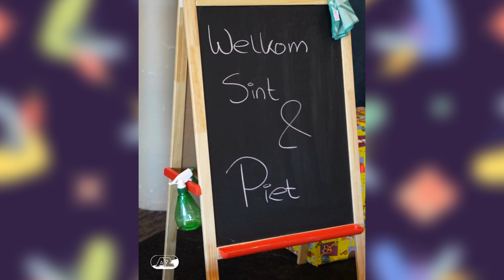Sinterklaas en de Stoute Toiletjuffrouw - Op bezoek bij AZ Alkmaar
Wanneer de kinderen starten met het zingen van het lied ‘Sinterklaasje kom maar binnen met je Piet’ komt er totaal iemand anders binnen dan Sinterklaas.  Het is Speur piet, die erg wanhopig aan het speuren is naar Sinterklaas.

Piet stapt het podium op en legt de situatie uit. Ze verteld dat zij Sinterklaas en de Hoofdpiet de weg naar het feest zou wijzen, maar dat ze heel even terug moest naar het Pieten huis omdat ze de pepernoten was vergeten. Ze had nog zo tegen Sinterklaas en de Hoofdpiet gezegd dat ze even op haar moesten wachten. Maar Hoofdpiet was eigenwijs en zei: ‘Ga jij maar je pepernoten halen, wij lopen alvast verder ik ken de weg ook wel’.

Artiestenbureau JB Productions is al 32 jaar uw partner voor het boeken van artiesten, winkelcentrum promotie, huren van attracties, kindershows en Sinterklaas entertainment en Kerst entertainment.